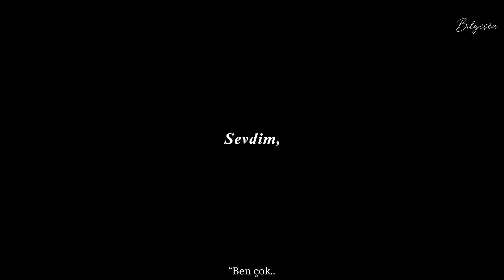hurts like hell || miraculous london special: I loved and I lost you. (türkçe çeviri)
epik bir edit oldu ve senaristler Londra bölümünde Adrien’ın psikolojik çözümlemesini cidden iki saniyeye sığdırıp kurtulmak istemişler..
editin başında ve sonunda bulunan sözler Taylor Swift’in peace şarkısından alıntı sözler. Marinette’in ağzındanmış gibi yazmak istedim, bölümle çok uyuşuyordu. Çevirisini de buraya ekliyorum, dilerseniz okuyabilirsiniz. Videoya çevirisini eklemek istemedim çünkü estetik görünümü bozacaktı bana kalırsa.

“All these people think love's for show
But I would die for you in secret”

- Bütün insanlar aşkımı gösteriş için sanıyor ama ben senin için gizlice ölürüm.

“I'd give you my sunshine, give you my best
But the rain is always gonna come if you're standing with me”

-Sana gün ışığımı, kendimin en iyi halini vermek isterdim ama
benimleysen yağmur her zaman üzerine yağıyor olacak.

“But I'm a fire, and I'll keep your brittle heart warm
If your cascade ocean wave blues come”

- Ama ben bir ateşim ve hüznün, çağlayan mavi okyanus misali geldiğinde
 kırılgan kalbini sıcak tutacağım.